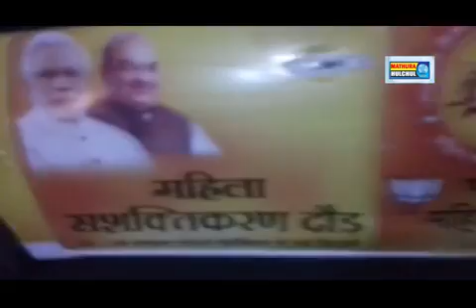boletin 14 10 2018 x264